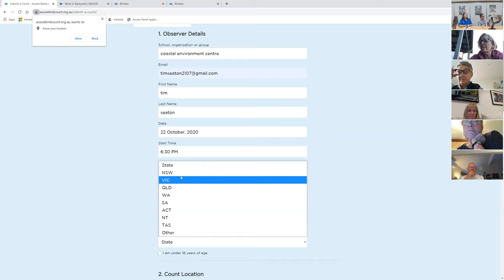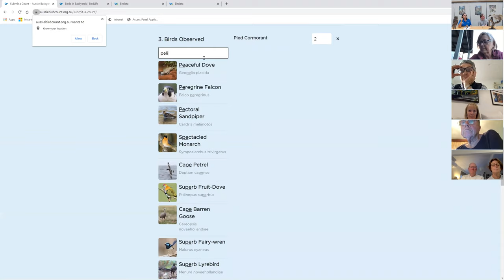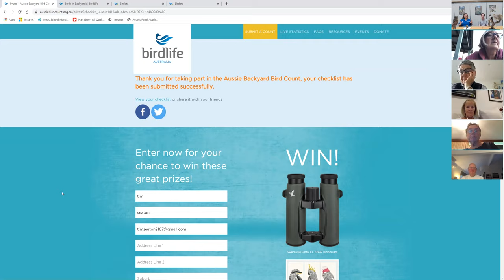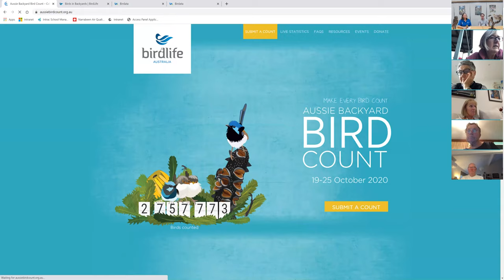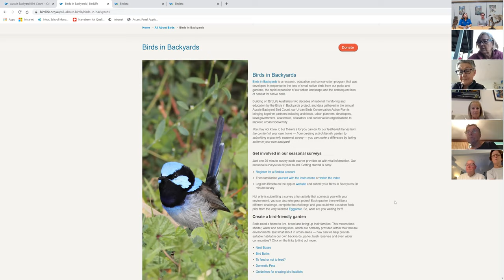Backyard Bird Discussion at the Coastal Environment Centre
Join local ecologist and bird expert Jayden Walsh as he discusses common backyard birds, seasonal visitors and how to improve backyard habitat to support bird diversity.